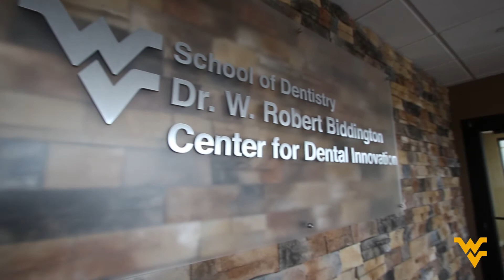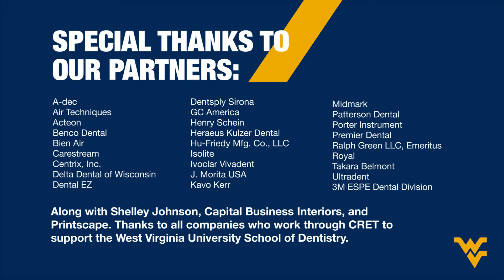WVU School of Dentistry's new CRET Center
A brand new dental facility will give WVU dental students the edge on the latest technology and materials as they head into their own practices.